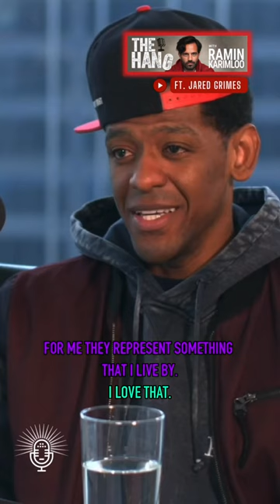Jared Grimes shares his shark-ified philosophy on moving forward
sharks 🤝 JaredGrimes's life philosophy

 ✨🦈 steady moving 🦈 ✨

"The Hang with RaminKarimloo" Season 3, Episode 8 🎧 bpn.fm/TheHang